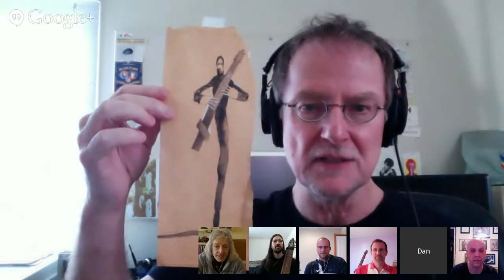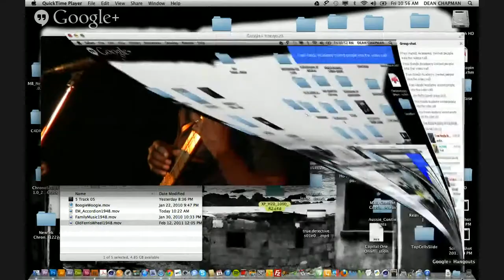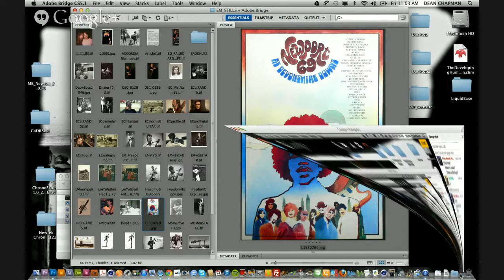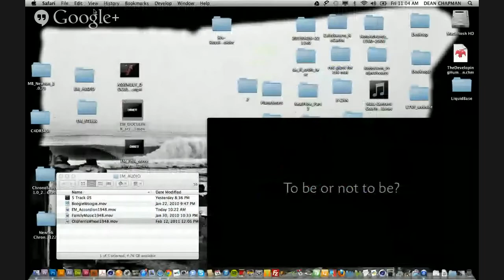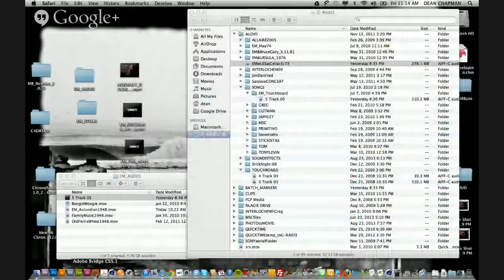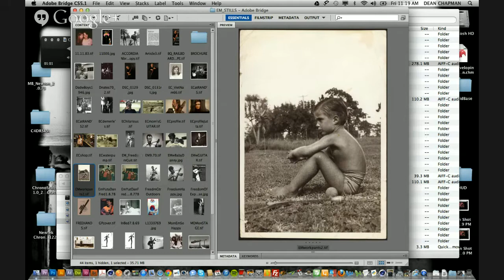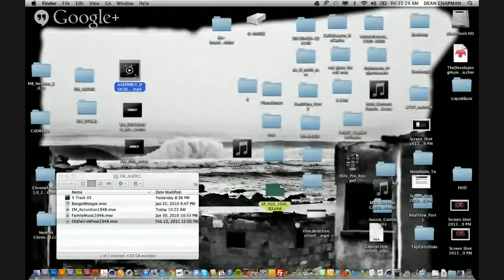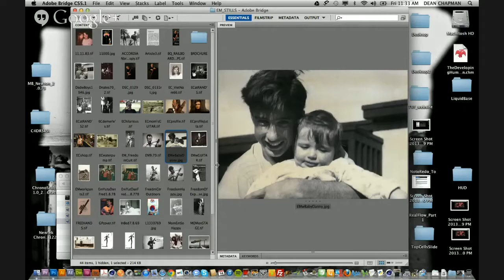Free Hands Friday #4 - Dan Chapman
Today, Stickist Jim Reilly will be hosting with special guest Dan Chapman. Dan will be sharing some insight on his documentary in progress on his big brother Emmett Chapman.